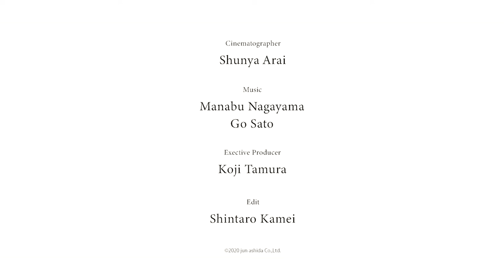JUN ASHIDA Spring Summer Collection 2021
Creative Director: Tae Ashida
Cinematographer: Shunya Arai
Executive Producer: Koji Tamura
Edit: Shintaro Kamei